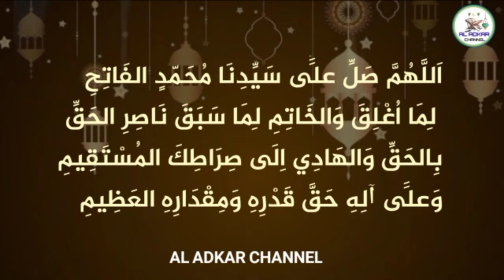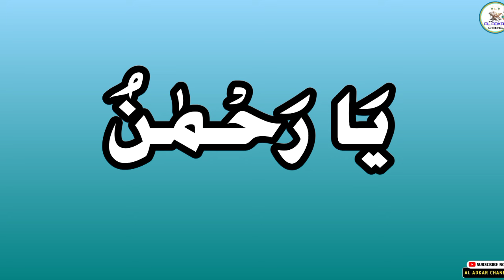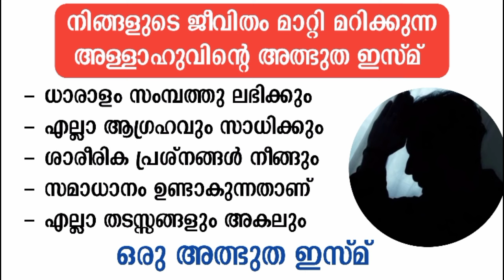രജബിൽ ഇത് പതിവാക്കാൻ കഴിഞ്ഞാൽ രക്ഷപെട്ട് | Rajab speech | sambath undakan | dikr dua